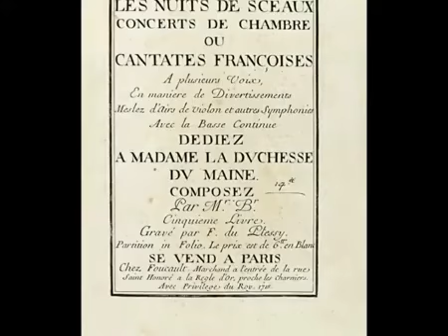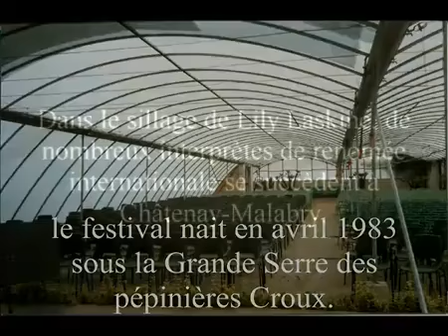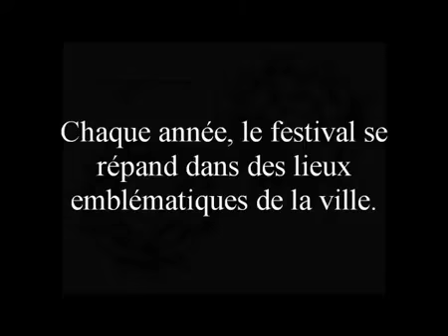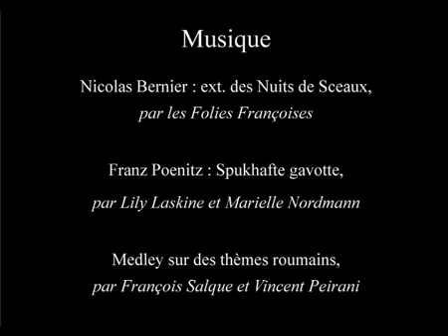Les Musicales de la Vallée-aux-Loups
Le festival du Val d’Aulnay, rebaptisé en 2021 Les Musicales de la « Vallée-aux-Loups », célèbre le retour des musiques vivantes par une programmation d’excellence, festive et audacieuse ! Sous l’impulsion de son directeur artistique, le violoncelliste François Salque, Les Musicales offrent une programmation large et exigeante qui, tout en privilégiant les joyaux de la musique savante occidentale, a su s’ouvrir aux musiques improvisées, aux musiques actuelles et à la création contemporaine.

Avec une vingtaine d’artistes invités parmi les plus emblématiques de leur génération, habitués des plus grandes salles du monde et régulièrement couronnés en France aux Victoires de la Musique, cette 39ème édition s’annonce exceptionnelle. Au côté de grands noms du classique comme Emmanuel Rossfelder, Marina Chiche, Emmanuelle Bertrand ou encore Jean-François Zygel, célèbre pianiste et improvisateur aimé de tous les mélomanes, Les Musicales accueillent des monstres sacrés du jazz tels que Biréli Lagrène, Vincent Peirani ou l’exubérant saxophoniste Émile Parisien pour de fantastiques cascades sonores alliant tradition et modernité.

Les Musicales offriront également une création en première mondiale, spécialement écrite pour cette édition par Vincent Lê Quang, une des personnalités les plus originales et attachantes du monde des musiques actuelles.

Les Musicales de la Vallée-aux-Loups se donnent ainsi plus que jamais les moyens d’une affiche extrêmement séduisante et cultive sa passion pour la musique de chambre. Celle-ci est synonyme d’excellence artistique et humaine, d’écoute mutuelle et de partage. Depuis plus de trois siècles, les compositeurs y déposent la quintessence de leurs langages, trouvant dans des configurations instrumentales intimistes, cet équilibre lumineux qui allie rigueur et inventivité. Cette musique universelle et accessible bénéficie en Europe d'un regain d'intérêt de la part d'un plus large public aussi exigeant qu'attentif. Elle permet de montrer que la musique classique n’est pas que solennité ou élitisme, chaque concert devenant un moment de rencontre privilégié entre l'artiste, l'œuvre et son public.

C’est pour ouvrir les portes d’un imaginaire si riche que le Festival du Val d’Aulnay, devenu Les Musicales  de la Vallée-aux-Loups, a vu le jour. Soutenu par une équipe dynamique, il propose depuis de nombreuses années des concerts s'adressant à tous les publics, initiés, amateurs et néophytes dans des lieux patrimoniaux d’exception de Châtenay-Malabry.